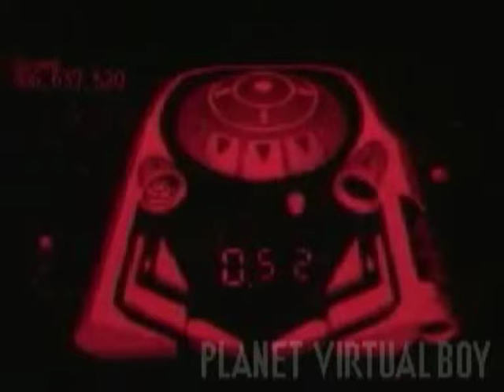Projet VR32 - Le Virtual Boy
Bienvenue dans le monde de Greg.
Un monde magique, le monde des jeux vidéos.
Un monde remplis d'émotions, qu'elles soient bonnes, ou mauvaises, car tout le monde à un jour été fier de finir un jeu, ou au contraire, a voulu détruire sa machine pour avoir perdu contre un adversaire redoutable.
C'est parti pour un retour vers le passé, avec aujourd'hui, le Nintendo Virtual Boy - le mal aimé...